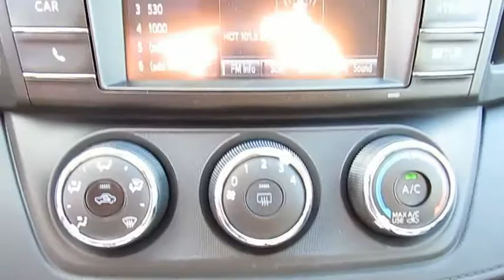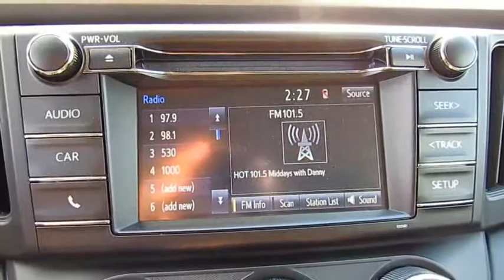2018 Toyota RAV4 Live Video! Tampa, Wesley Chapel, Brandon, New Port Richey, FL Live 185162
Stadium Toyota
5088 N. Dale Mabry Highway

A well-rounded blend of utility, efficiency, and style, our 2018 Toyota RAV4 LE presented in Silver Sky Metallic is an ideal choice for you and your on-the-go lifestyle! Powered by a spirited 2.5 Liter 4 Cylinder that offers 176hp while paired with a 6 Speed Automatic transmission with ECO and sport modes. Pick your adventure and get going; you'll love the smooth, confident handling in our Front Wheel Drive and will be smiling with an excellent efficiency of near 30mpg. Our popular crossover has sporty good looks that encourage you to get behind the wheel and take command of your day!     Take a look at our photos to see this RAV4 LE radiates premium good looks inside and out with a spacious cabin equipped to manage your daily grind. You'll appreciate remote keyless entry, the Entune Audio multi-media bundle/Bluetooth/voice recognition, an integrated back up camera, and soft touch accents that make each ride feel incredible!    Designed to support your awareness and keep you out of harm's way, our Toyota Safety Sense combines a pre-collision system, lane departure alert, dynamic radar cruise control, and other safety features. With dynamic good looks, a get-it-done demeanor, and optimal versatility, our RAV4 is a practically perfect choice!